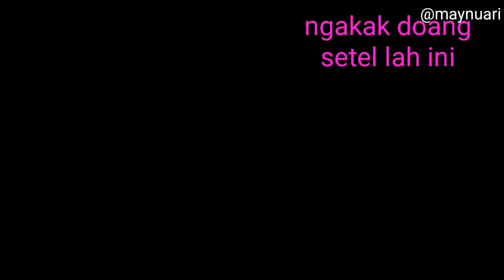REACTION MV Minhyun - Universe (GANTENG BAT SUMPAH)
GAK NGERTI LAGI AKUTU SAMA HWANG MINHYUN :")

DON'T FORGET LIKE & STREAM ORI MV
HERE GUYSS⬇⬇⬇⬇⬇⬇⬇